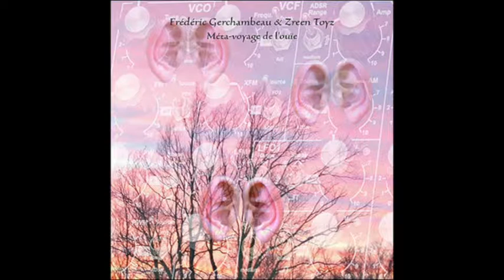Frédéric Gerchambeau & Zreen Toyz - En montée jusqu'à l'aube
Frédéric Gerchambeau & Zreen Toyz - En montée jusqu'à l'aube - sur l'album " Méta-voyage de l' ouïe (2011)